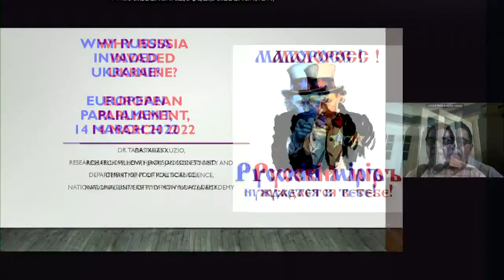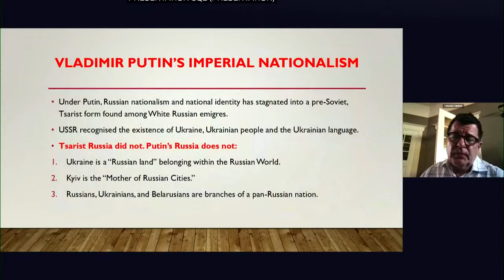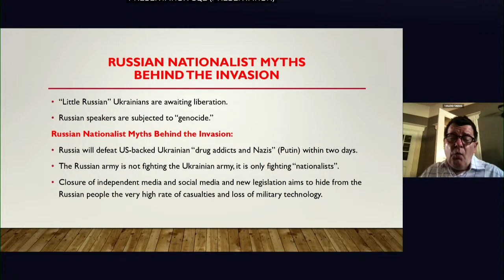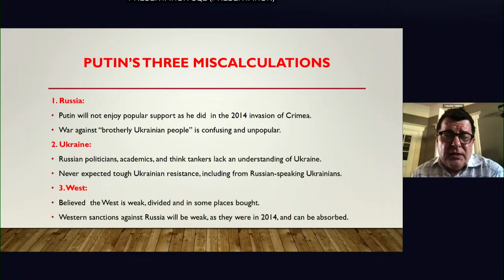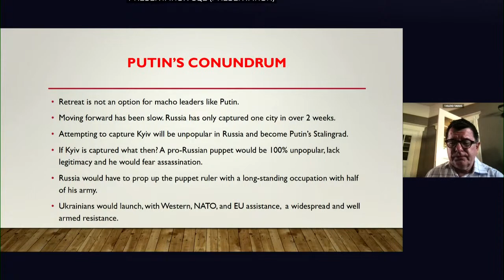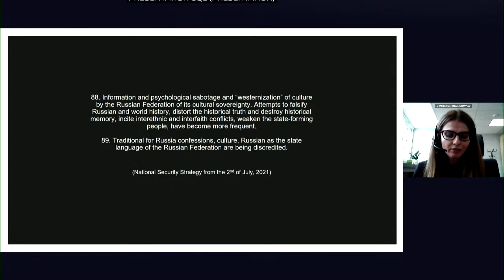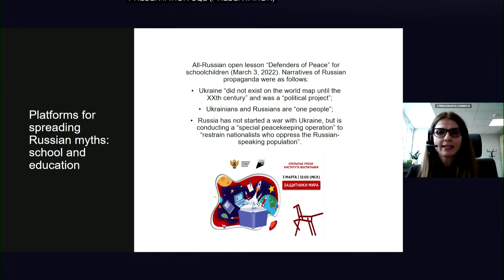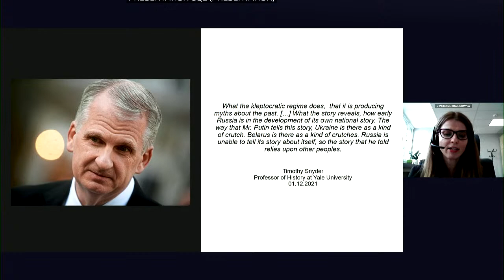LIVE: Debate on Russian historical and cultural revisionism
In the wake of the Russian invasion of Ukraine, the European Parliament's culture and education committee will look at the historical and cultural revisionism used by the Kremlin to justify the war.

The speakers are:

. Mr Taras Kuzio, Professor of Political Science and Research Fellow at the Henry Jackson Society think tank, London

. Ms Liudmyla Pidkuimukha, Associate Professor at the National University of Kiev-Mohyla Academy

. Ms Emilia Koustova, Representative of Memorial International and Associate Professor at the University of Strasbourg

. Ms Martyna Bildziukiewicz, Head of the European Union East StratCom Taskforce

Concluding remarks by Sabine Verheyen, chair of the Parliament's culture and education committee.

After launching a full-scale military assault on Ukraine on 24 February 2022, Russia has intensified actions to control the narrative around the war. Since 4 March, whoever publishes what the Kremlin deems “fake news” about the war could face up to 15 years in prison.

The new law has pushed several Russian journalists and international media to cease their activities in the country, depriving citizens from access to independent, uncensored information.